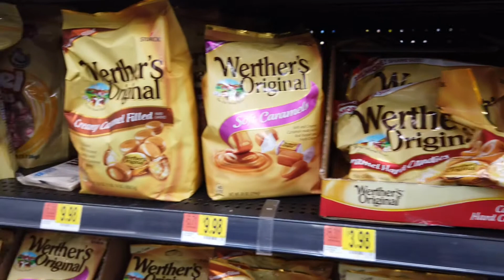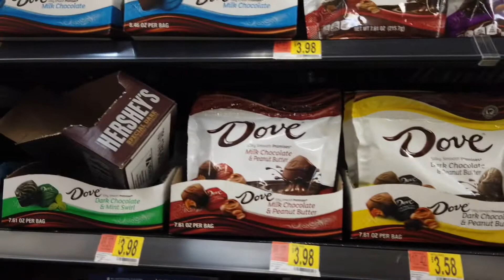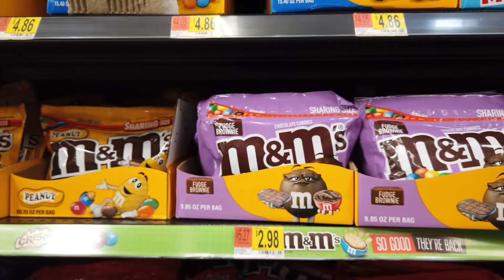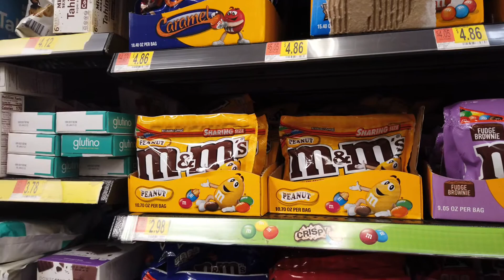GUMS CHOCOLATES CANDIES IN WALMART